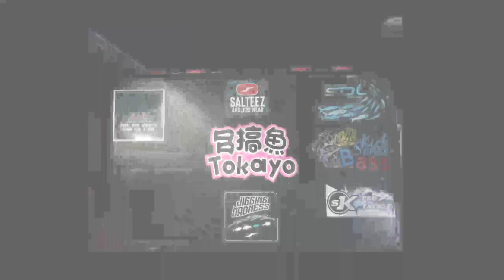Holiday and Jigging Trip In Mukah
Kelontet Fishing Kali ini pergi trip jingging sambil bercuti di Mukah.
Enjoy Fishing